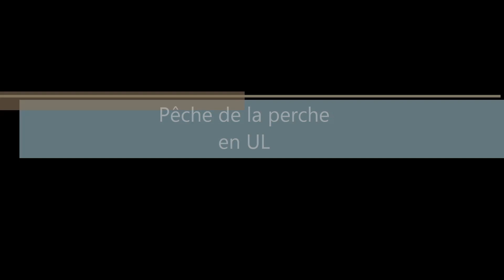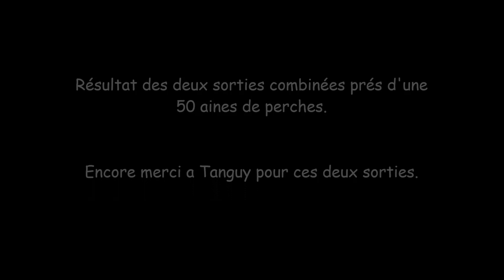Perches en float tube